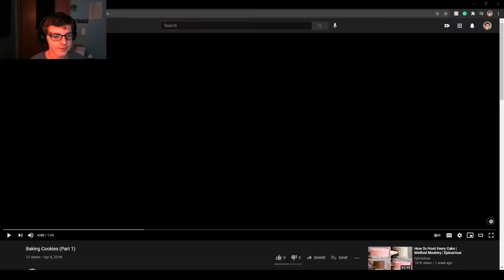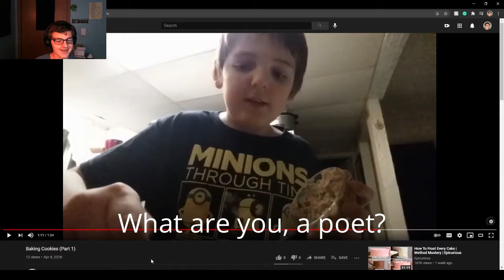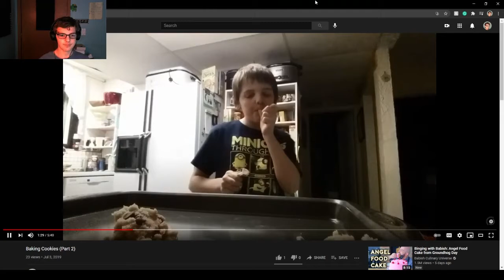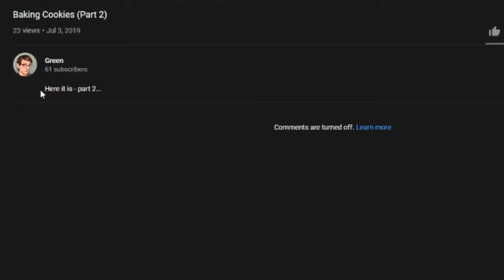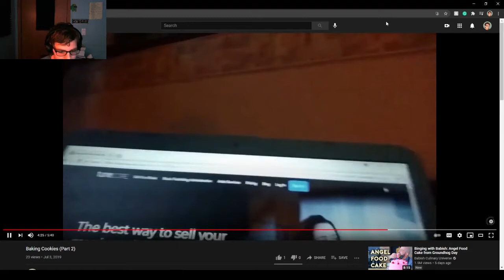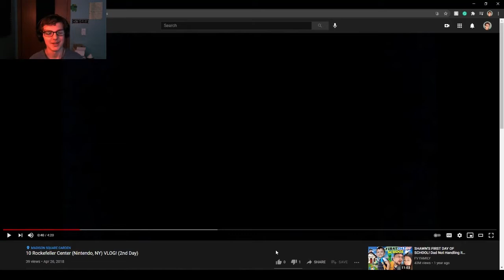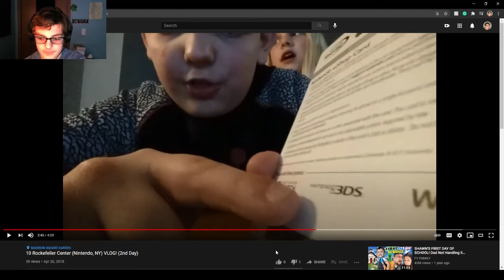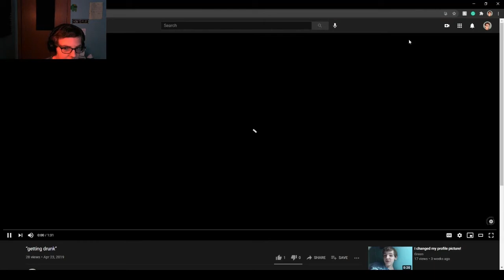Reacting to old videos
I take a trip down "cringe lane."

Professor E. Gadd - Luigi's Mansion
Terminate (Album Version) - Garrett Williamson
Mario and Luigi's Circuit - Mario Kart Wii
Mario Kart Channel Menu -  Mario Kart Wii
Green Hill Zone - Sonic The Hedgehog
Terminate - Garrett Williamson

Intro & Outro Music:
Song: Terminate
Artist: Garrett Williamson

About:
Green is a content creator who creates videos, music & more.